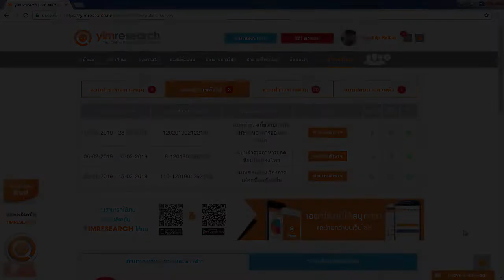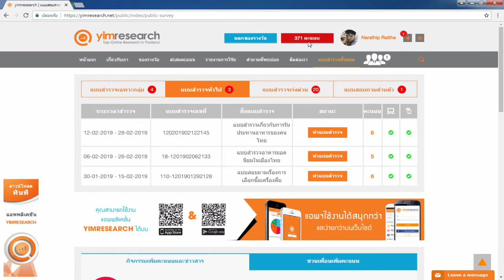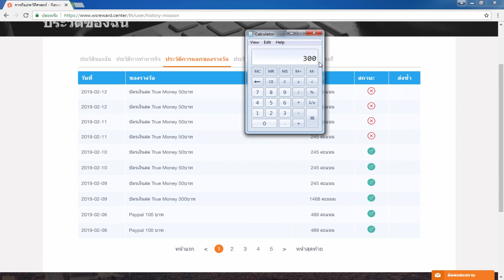รีวิวหาเงินออนไลน์ 300 บาท ใน 3 วัน!! - สมัครฟรี! ได้เงินจริง100%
1.คลิปสอนสมัคร และ การเริ่มต้นเทรดกับ Olymptrade